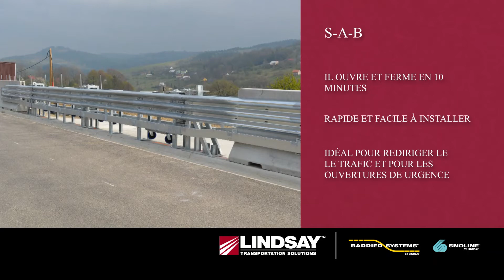short video SAB FR